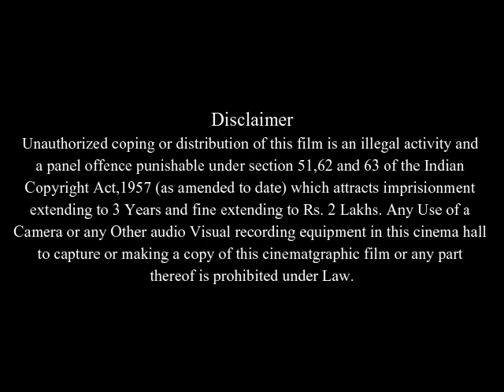Funny Ha Ha Full Movie Facts & Review In English / Kate Dollenmayer / Christian Rudder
In this video we will tell you about fact and review of movie Funny Ha Ha.